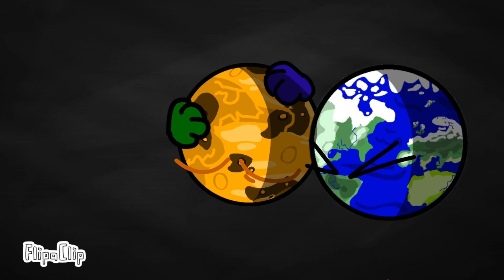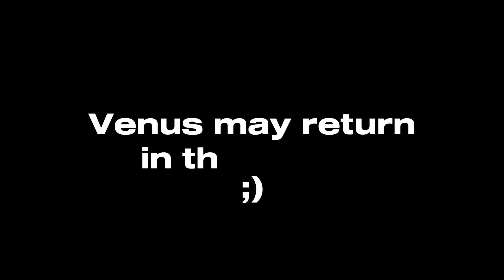What Are Planetary Collisions? Part 2 : The Duel | Saturn’s Secret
Luna an Venus are finally going to fight. Venus may be all battered up from her encounter with Earthlings, but through hr pain is her fury, and she is going to destroy Luna even if that mans her expulsion from the Solar System.